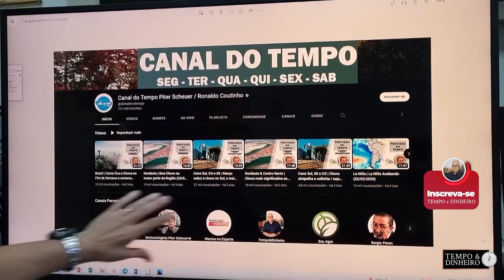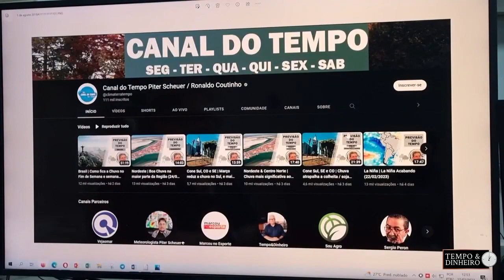Chuvas com boa intensidade no Brasil passam longe da Argentina.